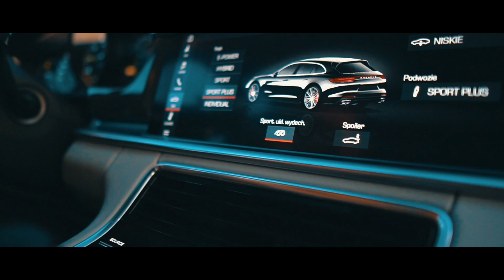NIEWIARYGODNY WYŚCIG - OWCA vs ROBERCIK Warszawski Koks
WŁĄCZ POWIADOMIENIA I NIE PRZEGAP ŻADNEGO FILMU !! *

Obserwuj nas również na:
Instagramie: